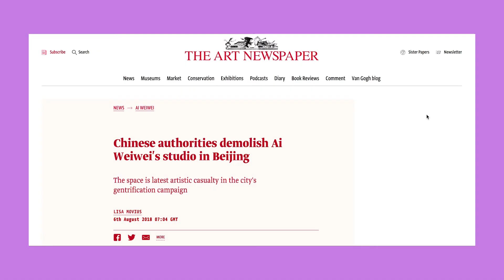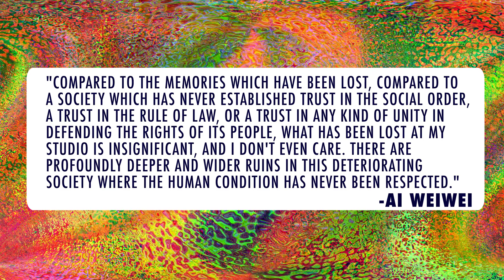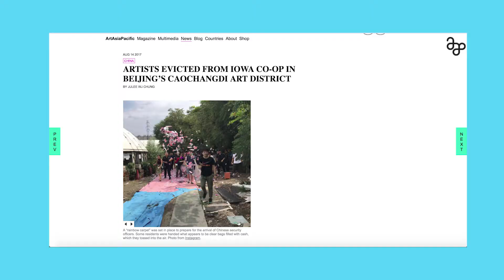Why Ai Weiwei's Studio Got Demolished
R.I.P., dear studio.

Sound off in the comments. What do you think of this latest video? What would you like Artsplained to cover next? Does your brand new son watch Artsplained? If he doesn't will he remain your son?